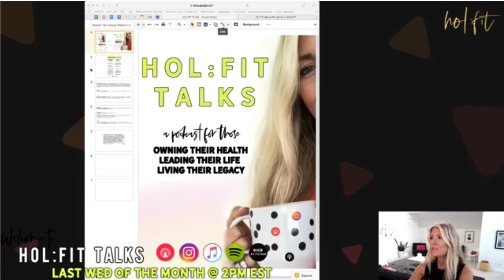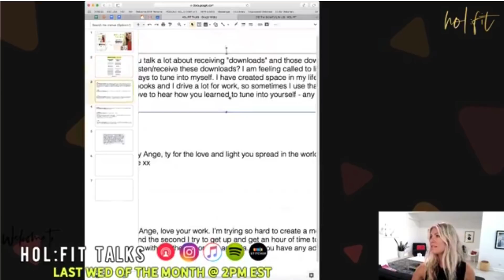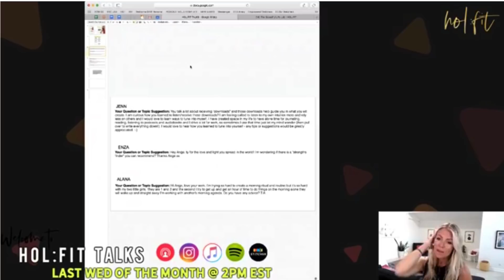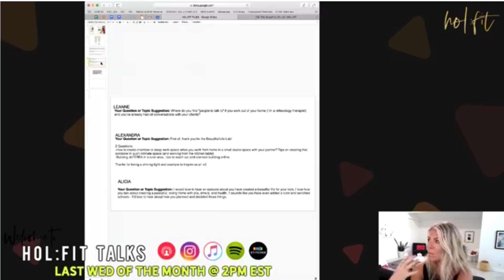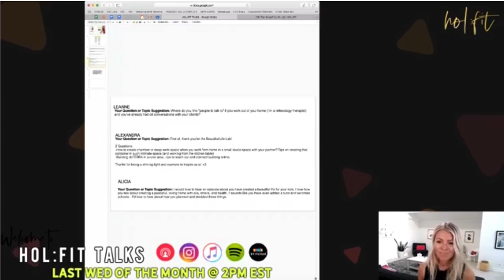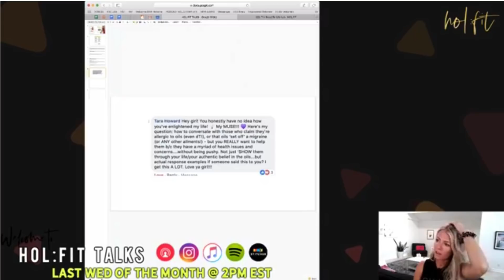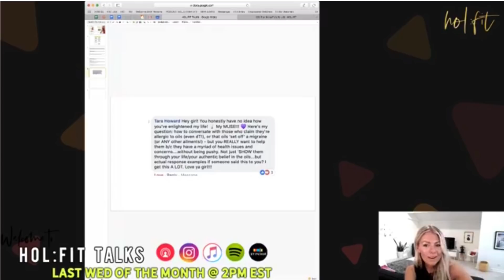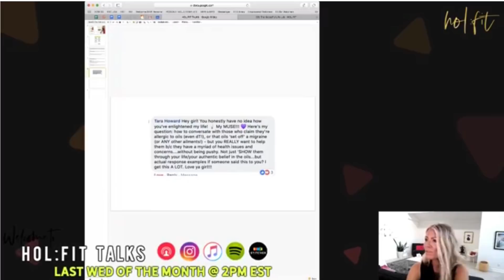Hearing your Inner Mentor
Welcome to HOL:FIT Talks!

🗒 On Today’s Show:
I'm answering YOUR questions on the topic of natural living, whole health + wellness, leadership, productivity, rituals …

I open up with 2 questions I always ask myself before the end of a month so I can move into a new month with clarity!

🙋 The most popular questions submitted for this week’s show:

Q1: How to tune into your own voice/intuition?

Q2: What is my fave strengths finder tool?

Q3: I'm trying so hard to develop a morning routine with having 2 young girls - any advice?

Q4: Where can I find people to talk to about my business, when I work from home?

Q5: How to create an area for deep focus work when I live in a small space with my partner?

Q6: How did you know how to create a beautiful  + peaceful space at home for your kids?

Q7: How do I help someone with a myriad of health issues ... change? And what if they say they're allergic to pure essential oils?

Q8: How do you handle raising kids when the time is shared 50/50 with the dad and he's not living naturally?